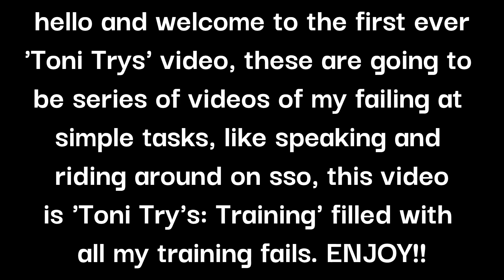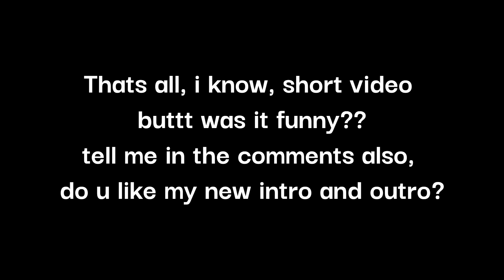Toni Try's: Training || NEW SERIES || Reagan.Equestrian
what do you guys think about this series?? what about my intro and outro??

questions:

in-game name: Antoinette Antsong

nickname: ToNi or Ant (whatever pleases you)

if im afk: i will not move or talk

video editor: ClipChamp

recording: Bandicam

socials--